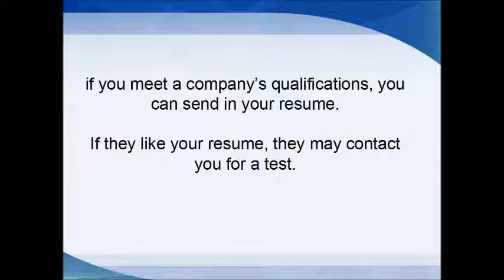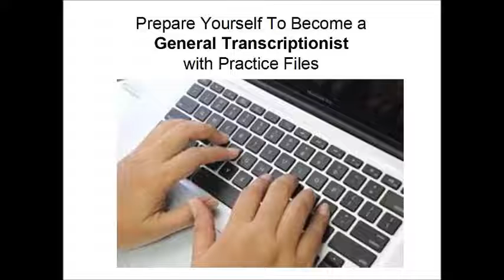How to pass a transcription test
How to pass a transcription test. Find out how you can teach yourself general transcription to pass a transcription test.

The easiest way for a new transcriptionist to get transcription employment is to apply for work with transcription companies.
Transcription companies have varying requirements for hiring transcriptionists.
The most common requirement is to pass a transcription test that consists of doing a transcript of a short audio.
Once you pass the transcription test, you can take on transcription assignments when available and you can start earning money.
The types of work, payment amount, methods and frequency will vary from one employer to another.

Working for a transcription company will give you the experience you need to get better transcription jobs and better pay in the future.
If you are building a reputation as a reliable transcriptionist and are consistently turning in quality work, you will very likely get ongoing work from these companies.

Transcription companies who accept inexperienced people won't pay much. But working for those companies will give you the experience and confidence you need while getting you some income. Building experience is important to get well paid jobs in the future. When you're ready, you can move on to better transcription jobs and better paying companies and even take on your own clients.

Make sure that the transcription employment is legitimate. Don't get fooled by scammers who prey on people who are looking to work from home. Make sure that you are only working for legitimate transcription companies. You don't want to do all the work only to find out that you won't get paid for it.

Transcription companies may consider previous experience when hiring transcriptionists. But often, they will test your skills with a transcription test.  Companies might require you to work on a short five to ten minute audio material to test your transcription aptitude.  Some companies will give you transcription jobs that are not urgent or have more lenient time specifications.

The pay for various transcription assignments will vary depending on the demands of the assignment.
You can expect to be paid more for longer audio material and for jobs that need to be completed in a shorter amount of time.

Your transcription speed, turnaround time and the amount of transcription jobs you complete satisfactorily will play a great part in the amount of money you will earn doing transcription.

The easiest transcription jobs are those that do not require you to have special skills other than English proficiency, listening skills, and typing skills.  These transcription jobs fall under the category of general transcription or otherwise known as business transcription.  No medical language training or technical expertise is required to do general transcription.  This means that you can start earning money right away with the transcription jobs that you do.

Use practice files to learn how to become a general transcriptionist. After using practice files, you'll have  a much higher chance to pass a transcription test.

You can start working as a general and business transcriptionist almost immediately without wasting time and money on medical transcription training and without having to work two or more years in a hospital.

Avoid Transcription SCAMS